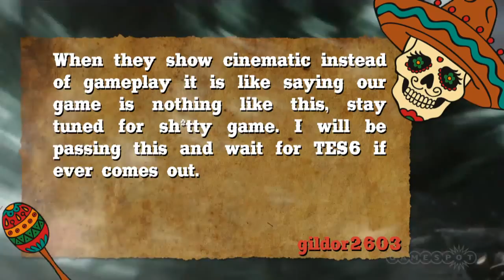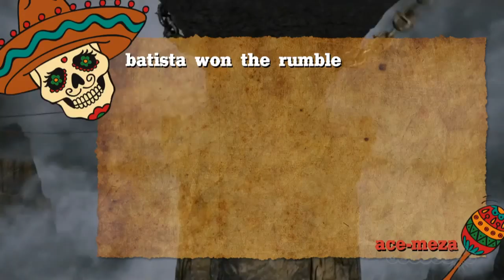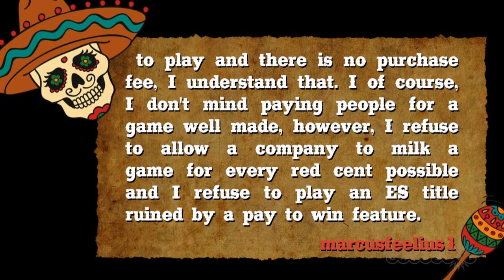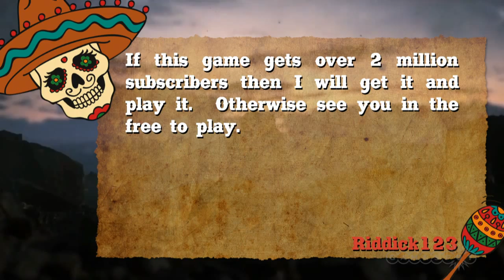Elder Scrolls Online Alarm! - Feedbackula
Bethesda released a new cinematic trailer for The Elder Scrolls Online this week, but it's left our community as divided as Tamriel itself. Johnny steps in to try and settle things once and for all.

Follow the Elder Scrolls Online at GameSpot.com!